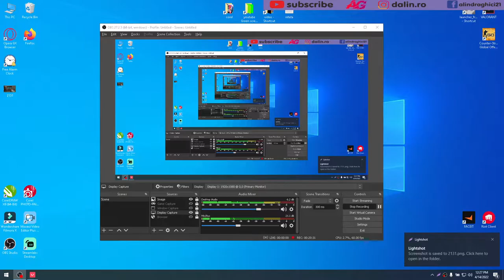Valorant Custom Cu prietenii #3 , Like and Subscribe Pls